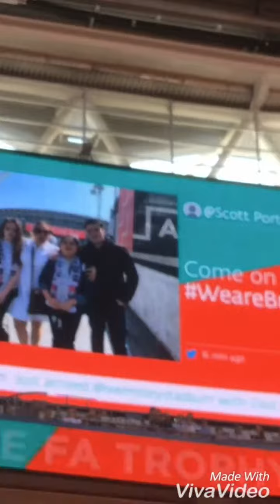At Wembley xxx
Loved it so fun but bromaly lost ☹️😢😩🙁😫😜😎